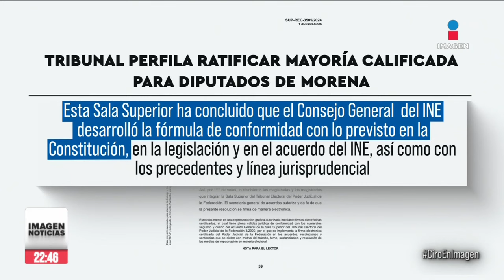Tribunal perfila ratificar mayoría calificada para diputados de Morena | Ciro Gómez Leyva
CiroEnImagen El presidente López Obrador asegura que el diálogo con el embajador de EU, Ken Salazar, está en “pausa”, luego de las críticas y señalamientos al gobierno mexicano por al ReformaJudicial.